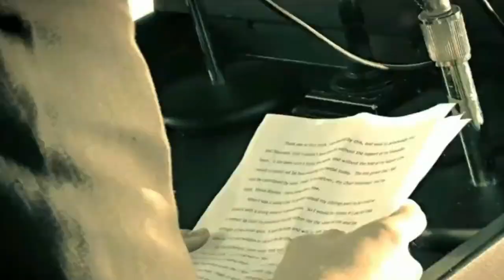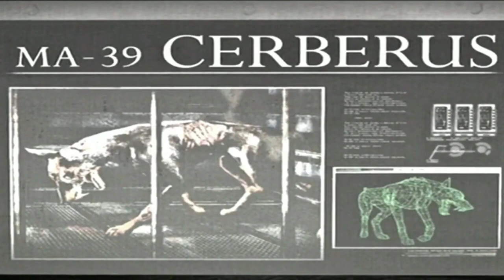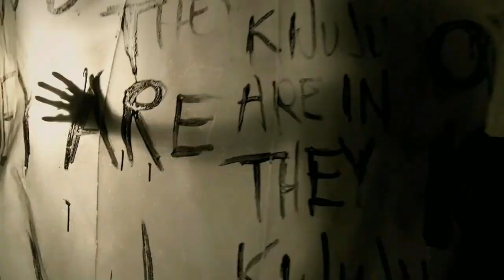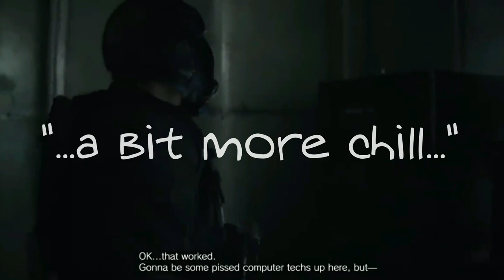You're ALL WRONG About Him - Fear You Can't Forget | RESIDENT EVIL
There's a FORGOTTEN live-action Resident Evil story that holds the key to understanding one of RE's most prominent characters - and that's exactly what we're taking a look at today.

►Twisted Metal background poster by Lee R. Wilson:
● Twitch Streamers do not have permission to play Baffled Buffoon videos or audio on-stream.